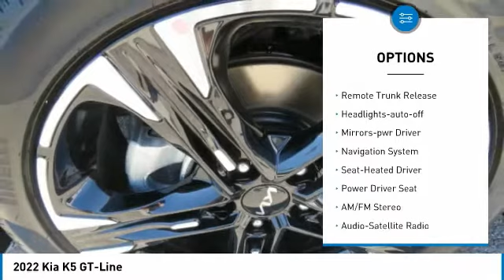2022 Kia K5 Knoxville TN NG089241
2022 Kia K5 GT-Line

Parkside Kia
9929 Parkside Drive

Looking for the right 4dr car? Today could be your lucky day. this 2022 Kia K5 could be yours.